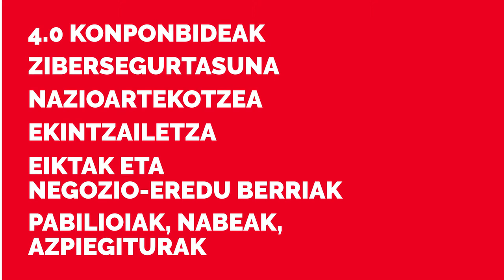Harpidetu zaitez gure newsletterrak jasotzeko eta gure laguntza eta zerbitzuetaz egunera mantendu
SPRI Taldeak eta Eusko Jaurlaritzak Industria 4.0, Zibersegurtasuna, Enpresak, Ekintzailetza, Nazioartekotzea eta beste hainbat gairekin lotutako laguntzak eguneratuko dituzu. Gainera, albisteak ezagutzen lehena izango zara, eta ekitaldi, ikastaro, tailer eta bestelakoetara harpidetu ahal izango zara.